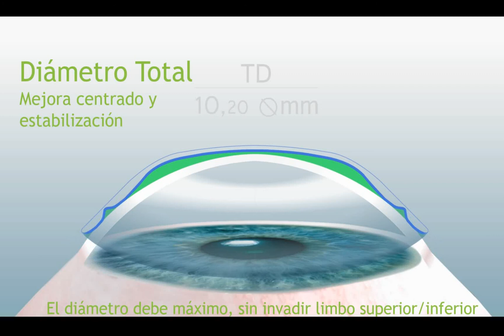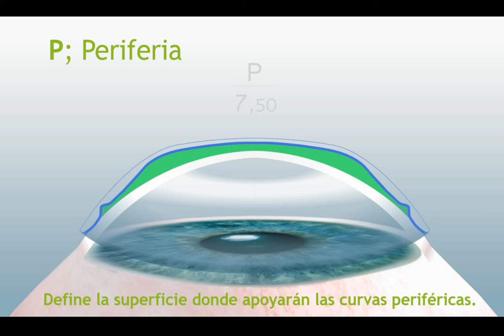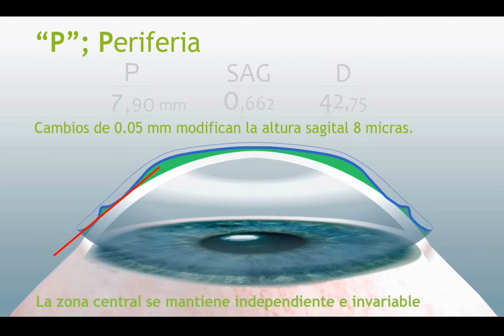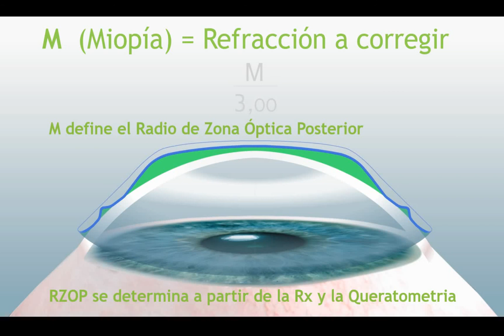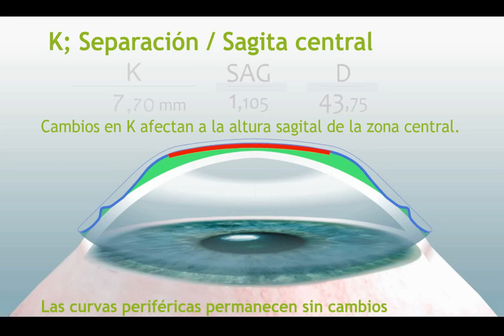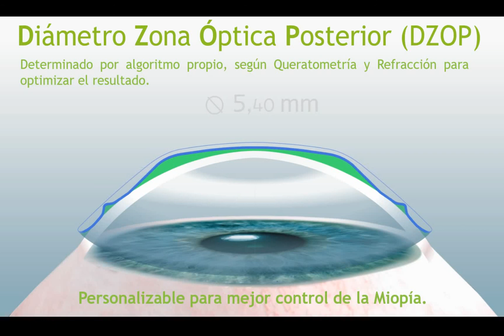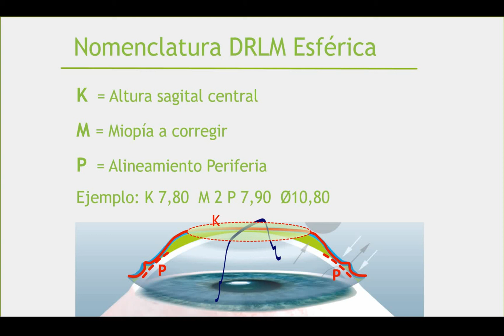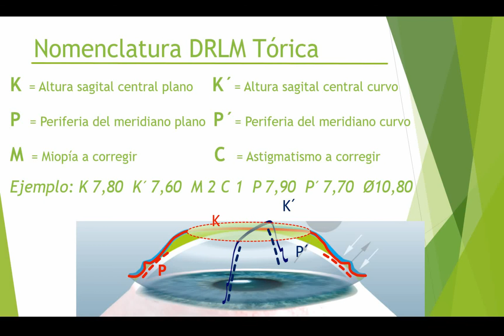Certificación DRL 5. Parámetros de la DRL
Curso impartido por Jaume Pauné